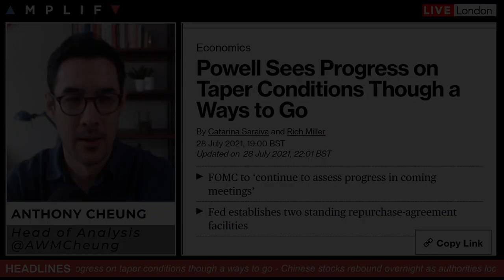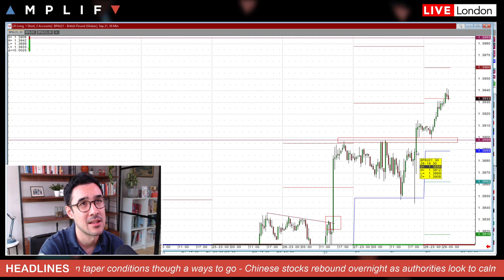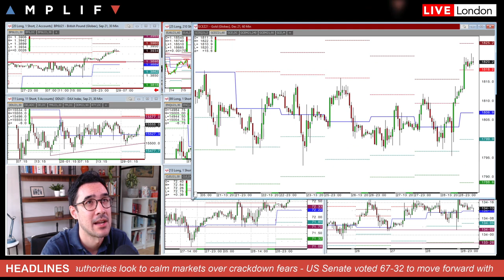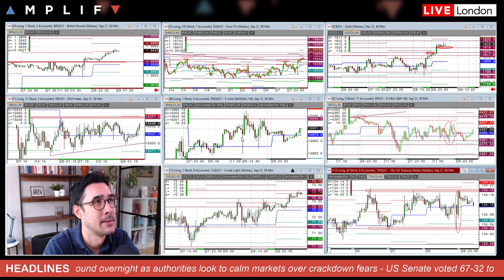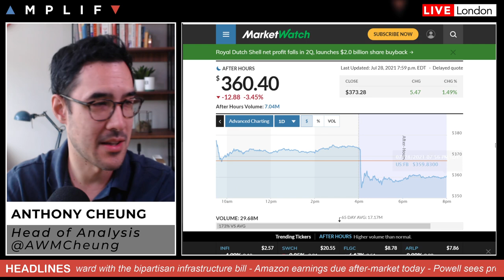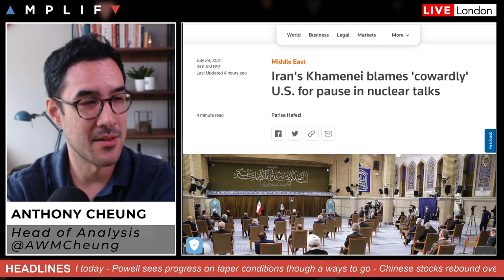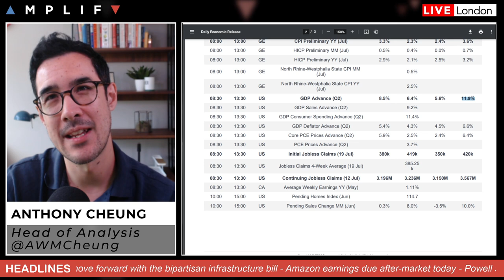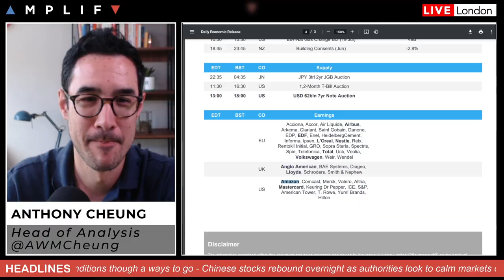China Stocks Bounce, Facebook Drops & Powell Update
Head of Market Analysis Anthony Cheung delivers the need-to-know intel for the day ahead in markets.

- Headlines in play at the European open (00:00)
- Review of what Fed Chair Powell said at the latest FOMC meeting (1:42)
- A technical look at GBPUSD, EURUSD, gold, T-note, WTI crude futures (3:50)
- China convenes banks in bid to restore calm after stocks rout (8:45)
- Facebook fall 3.5% in extended trade after earnings report (11:43)
- US Senate moves forward on infrastructure deal (13:16)
- Iran's Supreme Leader blames US for a pause in nuclear talks (14:15)
- Main calendar focus today on US Q2 Advanced GDP (16:10)